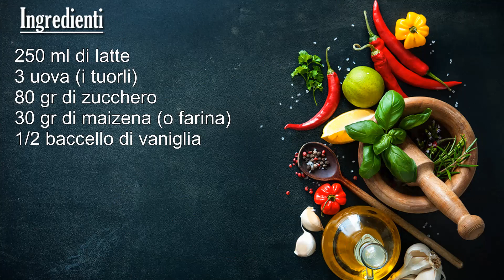CREMA PASTICCERA (CREMOSISSIMA!) fatta in casa | Marianna Pascarella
Ricetta per preparare la CREMA PASTICCERA, semplice, veloce, delicata e cremosa! La crema di latte e uova, ideale per farcire crostate, dolce e torte, o per essere servita come dolce al cucchiaio!

00:00 - INTRO
00:34 - PREPARAZIONE LATTE
01:59 - LAVORAZIONE TUORLI E ZUCCHERO
05:49 - AGGIUNTA LATTE E COTTURA
09:43 - RAFFREDDAMENTO
11:33 - ASSAGGIO

✿ INGREDIENTI ✿
★ 250 ml di latte
★ 3 uova (i tuorli)
★ 80 gr di zucchero
★ 30 gr di maizena (o farina)
★ 1/2 baccello di vaniglia

❤❤❤CONSIGLI per una CREMA PASTICCERA PERFETTA❤❤❤

❤ Come conservare la crema pasticcera❤
Quando la crema è fredda è pronta per l'utilizzo o per essere riposta in frigorifero, in questo caso si conserverà qualche giorno (sempre con la pellicola). Se invece vlete prolungare maggiormente la conservazione della crema, potete congelarla. Quando dovrete andare ad utilizzarla, lasciatela scongelarla delicatamente in frigorifero.

❤ Quale latte utilizzare❤
Il latte migliore da utilizzare per fare la crema pasticcera è sicuramente il latte fresco intero. A piacere potrete poi anche sostituire 1/3 del totale del latte richiesto nella ricetta con la panna fresca. Essendo quest'ultima più "grassa" rispetto al latte, avrete un risultato più ricco di sapore.

❤ Quale addensante utilizzare❤
Una delle principali diatribe in fatto di crema pasticcera è sicuramente la scelta dell'addensante da utilizzare. Sicuramente se chiedete alle vostre nonne vi risponderanno "la farina", perchè questo è uno degli ingredienti più diffuso e comune, almeno un tempo.

❤ Come recuperare una crema che ha formato i grumi❤
Per evitare la formazione di grumi, è essenziale mescolate continuamente la crema mentre la si cuoce per addensarla. E come detto l'utilizzo dell'amido, piuttosto che la farina, rende sicuramente più difficile la formazione dei fastidiosi grumi, perchè questo si "scioglie" prima.

❤ Come aromatizzare la crema pasticcera❤
Solitamente per aromatizzare la crema pasticcera si utilizza il baccello di vaniglia, del quale si usano sia i semini, che devono essere raschiati, con la lama di un coltello, dal baccello dopo averlo inciso, che il baccello stesso.

❤ Non proseguire troppo la cottura!❤
Uno degli errori nei quali bisogna prestare attenzione a non incorrervi è sicuramente l'eccedere con la cottura. Se proseguite la cottura della crema oltre il necessario, quindi alzandone anche troppo la temperatura, rischiate di stracuocere le uova e di conseguenza ottenere una crema con un fastidioso retrogusto di uovo.

Ti aspetto!
Marianna